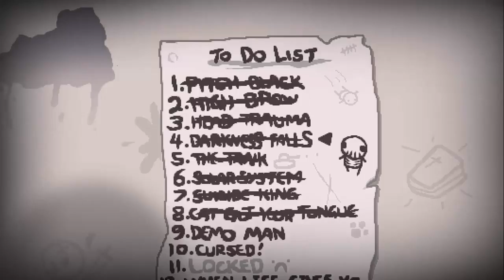The Binding of Isaac: AFTERBIRTH - Let's Play with DAN - Part 63 [Demo Man Challenge]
Demo Man Challenge Run.

Outro Music is 8 Bit Think! Music by HeatleyBros